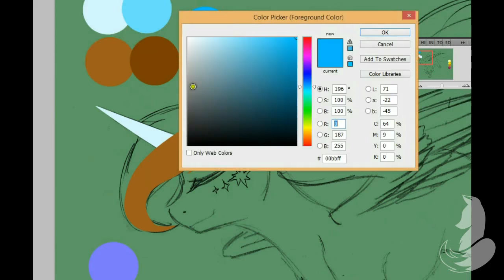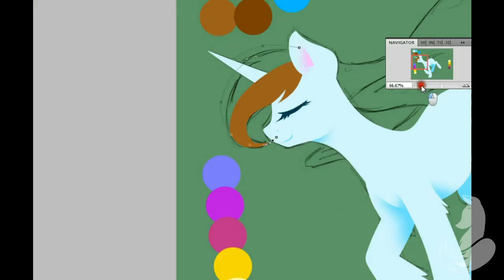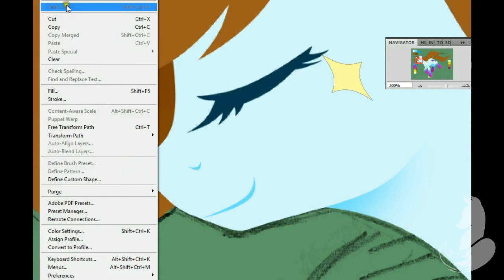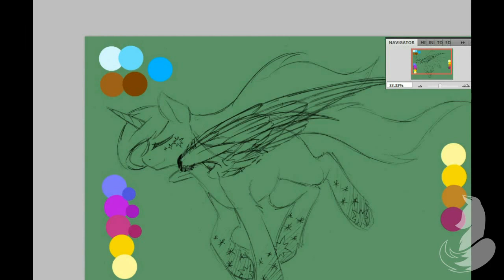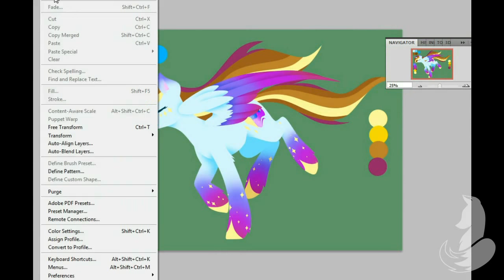MLP Speedpaint - Rainbow Power Light Bringer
Commissioned piece for LightBringer101 on deviantart.
They wanted their OC done in my Rainbow Power style.

Program Used: Photoshop CS5
Recording Program: Debut Video Capture Studio
Time Taken: 1.2 Hours
Songs: Tobu - Lightness

Now, on to another topic. Do you make music? Would you like your music put in one of my videos? If I feel your music matches the character/mood of a picture I'm working on then I will put it in a speedpaint, with full credit of course. This is by volunteer only and I'm not asking you to make songs for me, but if you have something already that you'd like a little exposure on then I'd love to have a look at it.

I'd love to hear your opinions and questions in the comments. And if I don't respond to you then there are a few reasons why. 1. Youtube is being stupid and has taken away the 'reply' button, 2. you are asking for a request (I do not do requests at the moment as I don't have time, so no, unfortunately I will not draw your OC unless you commission me), or 3. you are asking about the program I'm using. I won't respond to those questions as the answer is already listed above.